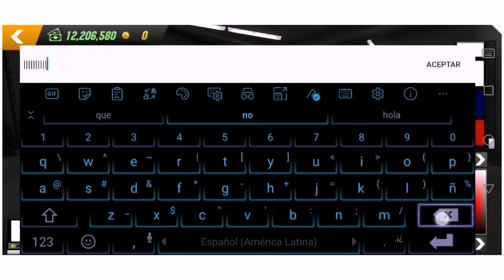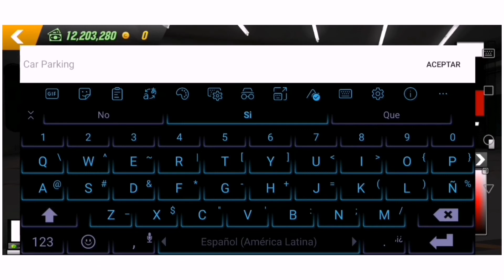BMW M4 DESİGN CAR PARKING MULTİPLAYER